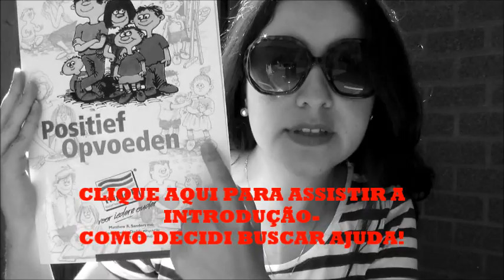COMO DISCIPLINAR BEBÊS E CRIANÇAS - Método australiano # 2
Quando minha filha chegou na faixa de 1 ano de idade comecei a enfrentar dificuldades com a "teimosia" dela! A Stella sempre foi super curiosa, corajosa, esperta e ligeira em tudo! Eu, que segundo minha mãe fui daqueles bebês que onde a mãe o coloca ele fica, não estava preparada para lidar com essa situação.

Apesar de apreciar todas as qualidades da Stella, cujas quais me ensinaram demais como ser humano, ficar falando "não" para ela o dia todo estava consumindo minha forças! Tudo que estivesse ao alcance dela ela queria trepar, abrir, jogar no chão, derramar...por pura curiosidade. Isso me fez me afastar um pouco das pessoas e deixar de ir visitar alguns amigos pelo simples fato de que chegando lá ela ia revirar e mexer em tudo na casa da pessoa...rsrsrs.

Até que quando ela tinha por volta de 1 ano e 8 meses busquei ajuda no consultório de pediatria. Eles me ofereceram acompanhamento em casa de um profissional da educação infantil e me apresentaram o método australiano Triple P. Eu me surpreendi, pois sempre achei que eles tivessem seu próprio método aqui na Holanda.

Enfim, o Triple P siginifica educar com positividade. Ele sugere que você evite dizer  não ao seu filho o máximo possível durante o dia. A criança não vai poder fazer o que quiser e der na telha, muito pelo contrário, você vai ganhar a confiança e respeito do seu filho após entender como ele se sente. Esse método é usado para todas as idades e como a Stella é pequena eles focaram nas táticas para crianças de 0-3 anos comigo.

Hoje me sinto muito mais confiante na educação da Stella. O material fornecido foram folders e um DVD emprestado pelo consultório.

Espero que gostem e possa servir para alguém que esteja passando pela mesma situação!

Grande beijo

Daniella Goracci

João 3:16